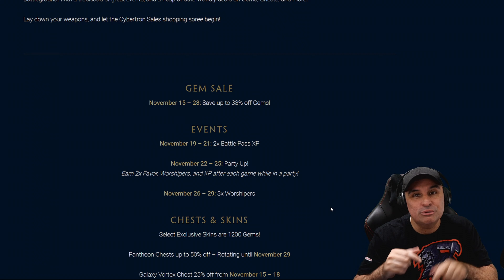Smite News For Nov 15th - 30th 2021 - Gem Sale, Events & Chest/Skin Sales!!! ( Lets Talk About It )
Smite - Very Important Time Sensitive Information you are NOT going to want to miss for Nov 15 - 30th.  ( Smite Transformers Battle Pass ) ( Smite Arena )